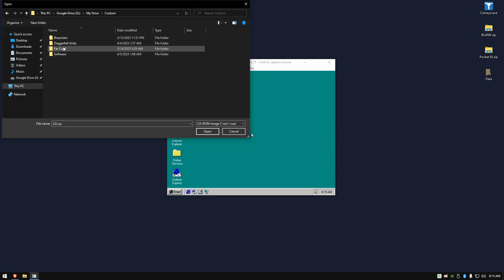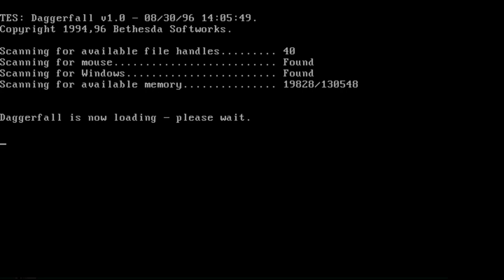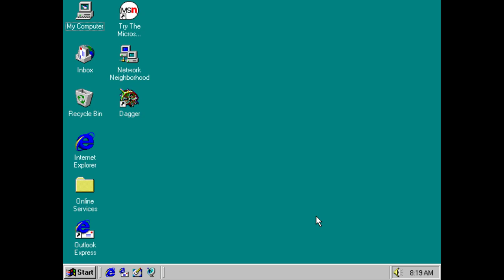How To Install CD Games Into Pocket 95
Drop into Windowed mode via ALT + Page Down keys. CD based games are only BIN/CUE files, or ISO files.